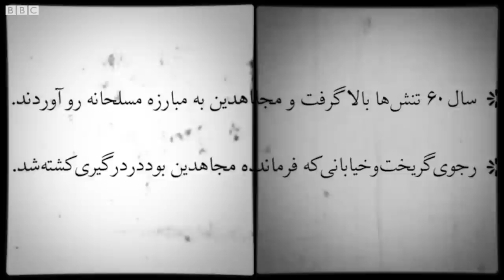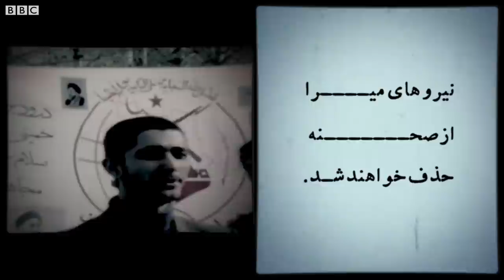صداهای انقلاب: موسی خیابانی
موسی خیابانی سال ۱۳۴۵ عضو سازمان مجاهدین خلق ایران شد. سال ۵۰ دستگیر و دی ماه ۵۷ آزاد شد. پس از انقلاب ابتدا فعالیت سیاسی مسالمت‌آمیز را ترویج کرد. هم او و هم مسعود رجوی به جمهوری اسلامی رای دادند. سال ۶۰ تنش‌ها بالا گرفت و مجاهدین به مبارزه مسلحانه رو آوردند. رجوی گریخت و خیابانی که فرمانده مجاهدین بود در درگیری کشته شد.

از سران سازمان مجاهدین خلق ایران - تولد ۱۳۲۶، تبریز - بهمن ۱۳۶۰ در درگیری مسلحانه کشته شد.